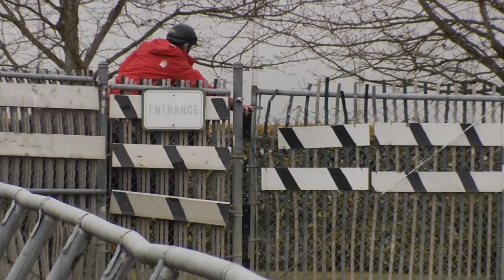EmD Training Day: February 27, 2023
Gates opened for Training on Monday, February 27th. The first horse on the track was last year's Longacres Mile Champion, Slew's Tiz Whiz. Trainer, Tom Wenzel is interviewed.